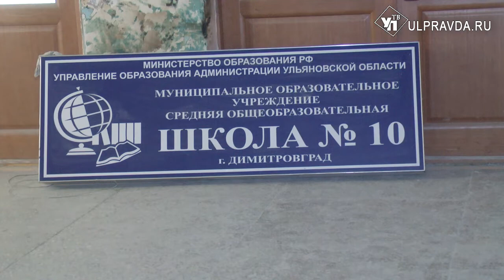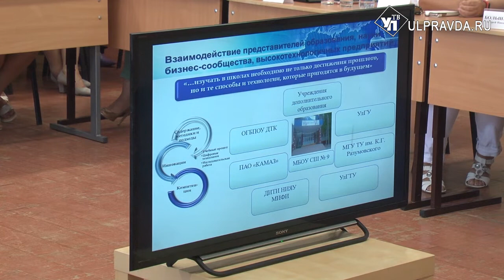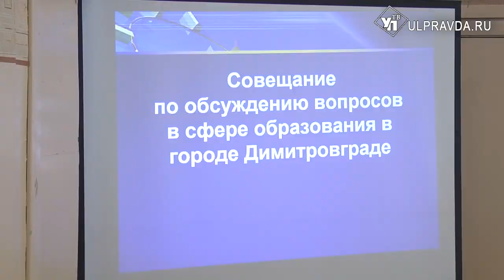10-ю отремонтируют, 9-ю сделают многопрофильной. В Димитровграде обсудили городское образование